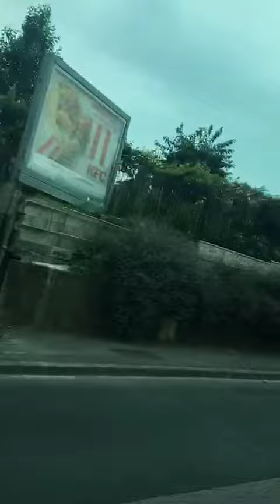Paris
Ifzal batti fr Youtube Channel,